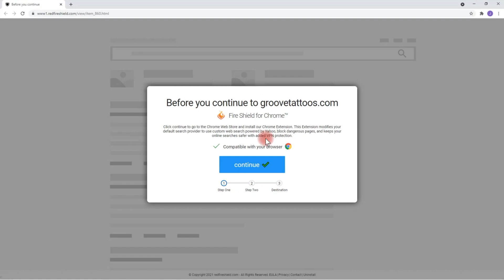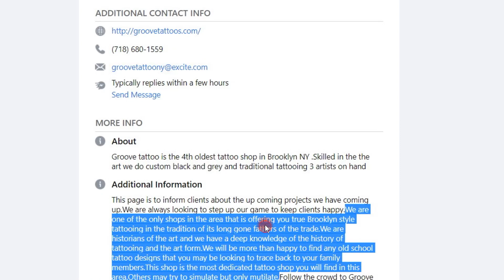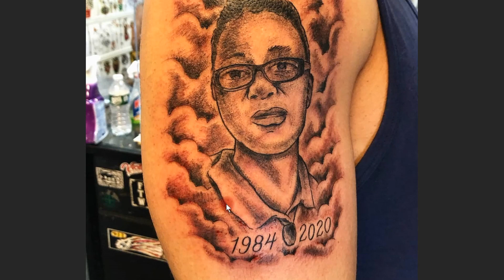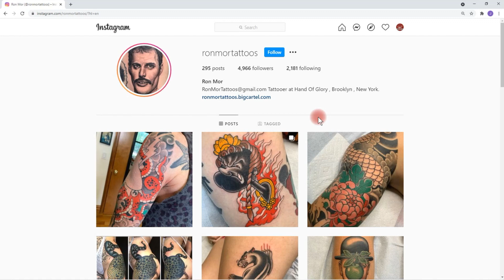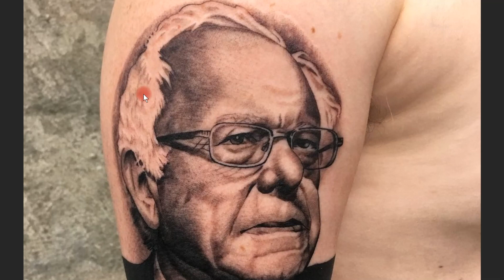Exposing Bad Tattoo Artists - Brooklyn, NY - E#21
I'll be reviewing some of the best and worst tattoo artist from around the country, submitted by you!
I'll help you find the absolute best Tattoo Artist for your tattoo, as well as help you avoid all the Hacks that tend to scar people for life.

Episode #21 - We check out artists in:
Brooklyn, NY

Sit Back, Relax, ...  lets find some Hacks!